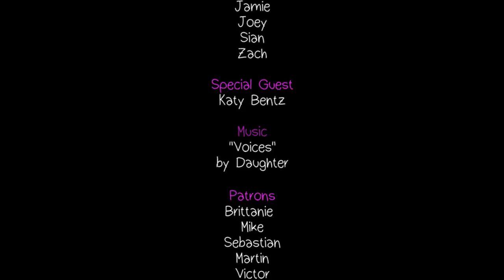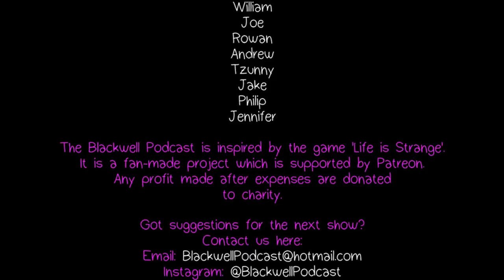Blackwell Podcast Episode 47: Katy Bentz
In this episode of the Blackwell Podcast, the team roll a 20 and interview Katy Bentz, the voice behind everyone's favorite Dungeon Master: Steph Gingrich. Party up with us on our adventure as we get to know the incredible person Katy is!